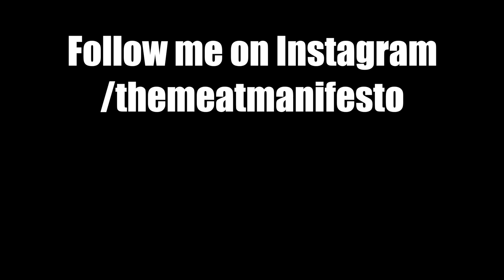Squier By Fender 51 Vintage Blonde Guitar Review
Squier By Fender 51 Vintage Blonde Strat Tele Hybrid Review

*You can contribute towards the channel by tipping me on Paypal*